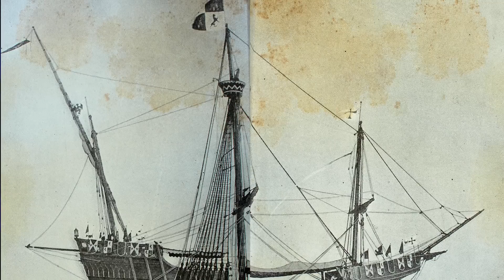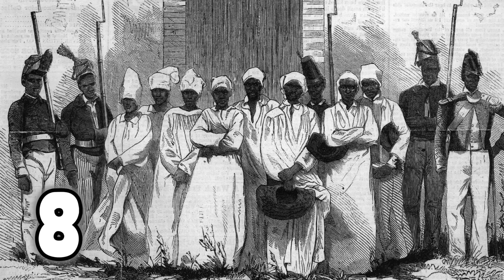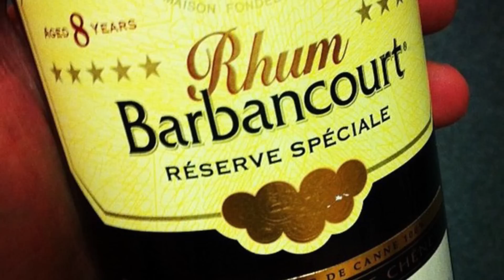SORPRENDENTE HAITÍ: cómo viven, cultura, pobreza, tradiciones, vudú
Conoce Haití; su geografía, cómo vive y es su gente, problemas, pobreza, cultura y mucho más.